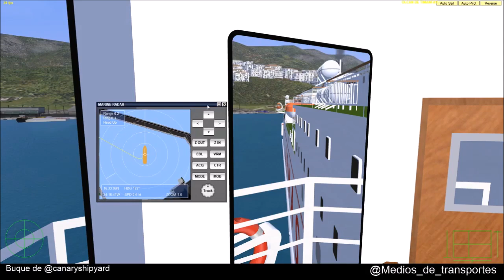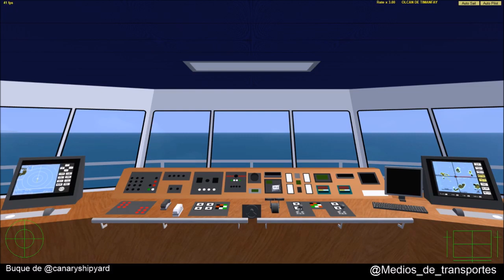VSF Volcan de Timanfaya Tazacorte Preguisa Santa María